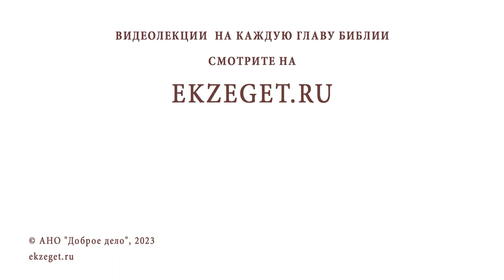КАК ИЗБАВИТЬСЯ ОТ ЧУВСТВА ВИНЫ ? Священник Владислав Береговой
Команда Экзегет.

На библейском портале Экзегет вместе со священником Владиславом Береговым отвечаем на вопрос: "Как избавиться от чувства вины?"

🔸  Нарушение заповеди Божией
🔸  Чувство вины
🔸  Прощает только тот, кого обидели
🔸  Примирение
🔸  Покаяние. Исповедь
🔸  Прощение
🔸  Дела милосердия